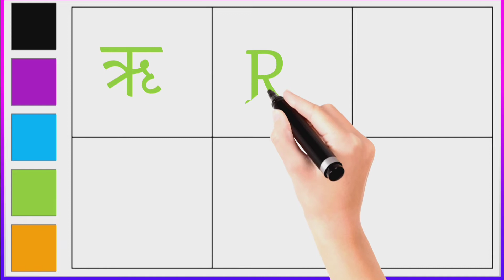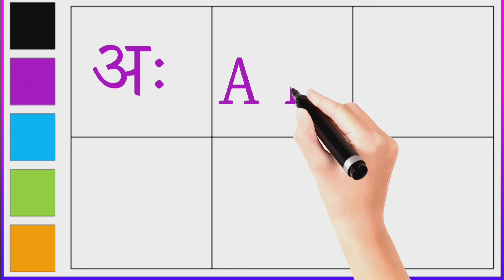हिंदी स्वर, अ से अनार, आ से आम, अ आ इ ई, अ से अः तक,अ A आ Aa इ I Hindi Vowels 25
Hindi vowel हिंदी स्वर
Hindi vowel for kids बच्चों के लिए हिंदी स्वर
अ आ आ इ ई उ ऊ ऋ ए ऐ ओ औ अं अः
अ A अनार, आ Aa आम, इ I इमली ई Ee ईख,
उ U उल्लू, ऊ Oo ऊन, ऋ Ri ऋषि, ए E एक,
ऐ Ei ऐनक, ओ ओ ओखली, औ Ou औरत, अं Ang अंगूर, अः Ahh अः हा